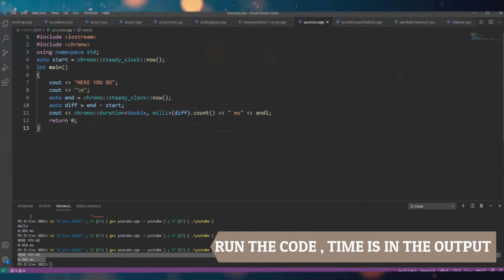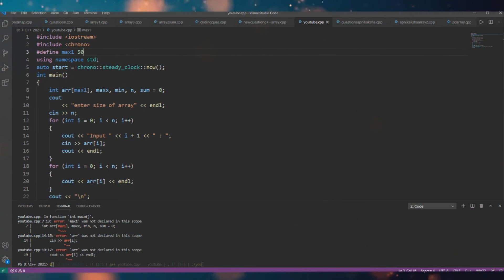How to see Runtime/Compile time in VSCODE/ANY IDE (C++)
Check Runtime/Compile time of your program using this feature of include chrono in VSCODE or any other editor. Chunks of code required for the program is pasted in the first comment.